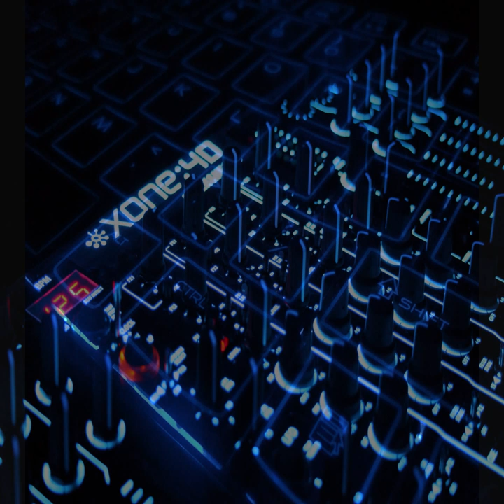Photophob - Neon Refuse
LP : Urban Dialectics [laridae058] (2010). Written & Produced By Herwig Holzmann.